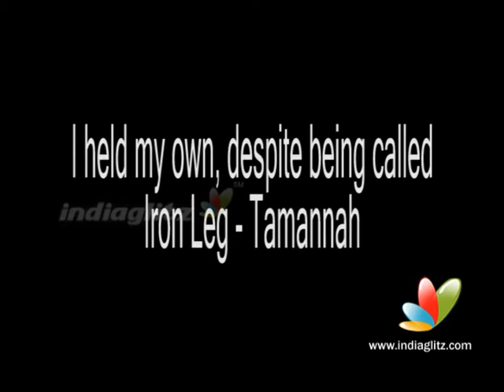I held my own, despite being called Iron Leg - Tamannah